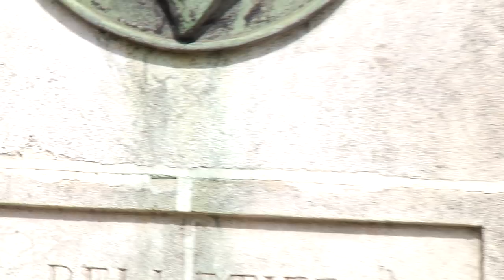RAW MAYHEM Sardinas A La Plancha: Paris Tour 2020 | Independent Trucks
Independent Trucks goes on tour around Paris demolishing every spot that they come across in RAW MAYHEM Sardinas A La Plancha .

Vincent Milou
Nassim Lachhab
Barney Page
Robin Fournier
Justin Sommer
Blake Johnson
Charlie Munro
Doobie
Daan Van Der Linden
Tim Debauche
Marius Syvanen